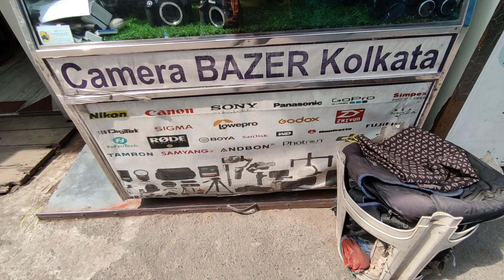kolkata camera market 2023 |2nd Hand used camera Market in Kolkata| second hand dslr shop in kolkata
DSLR CAMERA MARKET IN KOLKATA || 2ND HAND CAMERA MARKET METROGALI CHEAPEST DSLR MARKET KOLKATA

Kolkata Metro Gali Camera Market | Second Hand DSLR in Kolkata | Cheapest Used DSLR Camera Market |

SHOP NAME- Camera BAZAR Kolkata
LOCATION- 37,Motisil street (metro galli )KOLKATA - 700013

Background music

Do drop a comment.

metro gali
second hand camera market kolkata
camera bazar kolkata
best DSLR market in kolklata
DSLR market in Delhi
DSLR market in Mumbai
Kolkata chor Bazzar
 Wholesale DSLR Camera Shop: Latest stock of DSLR-Lenses-Action Camera-Gimbal @ Kolkata Metro Gali